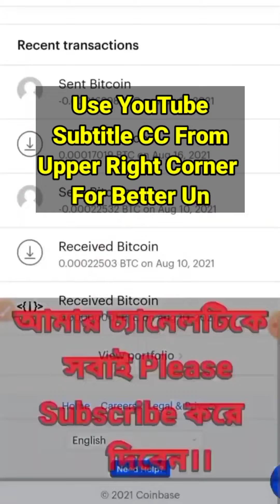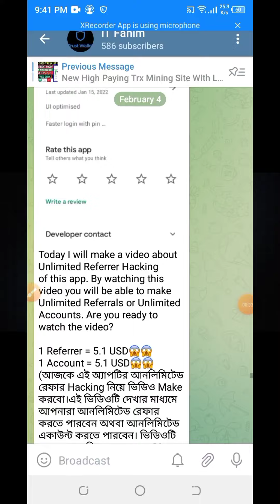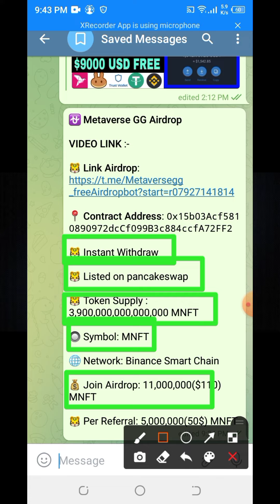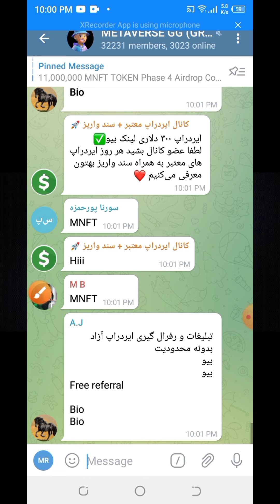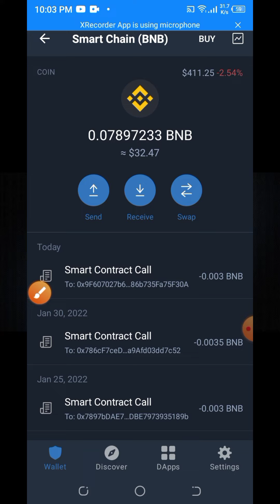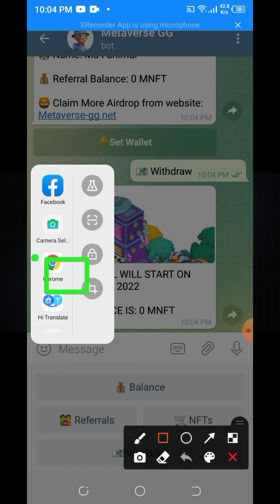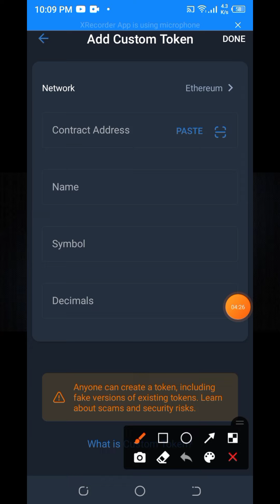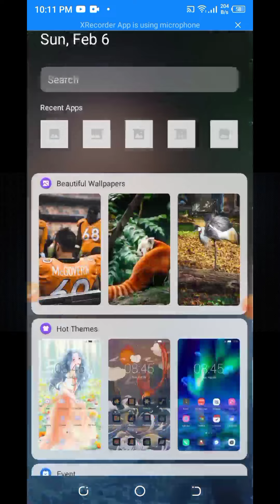$110 Profit🔥MNFT Token🔥New Free Crypto Trust Wallet Telegram Bot Airdrop Bangla Tutorial 2022🔥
if you want you in my channel please see the subscribe button and press the bell button phone new upcoming earning videos.hello everyone whatsapp i am fahim and welcome to my channel.hello friends how are you all, hello friends today i am a big one among you If you join this offer you will get 11 million mnft token and its value about 110 $ dollars. If you join this offer then you will get 110 dollar token free. How to join this offer How to get this token how to add new token in your trust wallet account, for knowing full details watch the full video with your full attention.